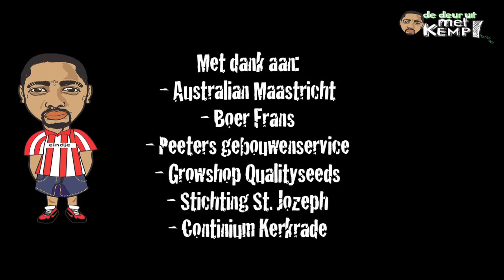De Deur Uit Met Kempi (Trailer)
Kempi is druk bezig met zijn nieuwe album dat in 2011 zal gaan verschijnen maar hij houdt zich ook bezig met andere creatieve uitingen. Zo zal vanaf volgende week, elke week De Deur Uit Met Kempi verschijnen. Een serie korte filmpjes waarin Oer Kemperveener Kempi de wereld buiten zijn hood gaat ontdekken. Zo zal de straat rapper onder andere in de eerst aflevering op bezoek gaan bij een boerderij om daar eens te gaan proeven van het boerenleven. Kempi laat op een leuke en informatieve manier zijn licht schijnen over het wel en wee op een boerderij.

De Deur Uit Met Kempi ( Official Tailer )
Follow ons @ twitter : @kempidedeuruit @tissskempi

Montage :Christiaan Verhoef & Kempi
Camera : Christiaan Verhoef
Fotografie : Rick Alberigs
Animatie & Logo's : Raoul Droog & Maureen Van Der Hout

- Mogen wij bij jullie komen fimen!

Idee van J. Kempi Slijger